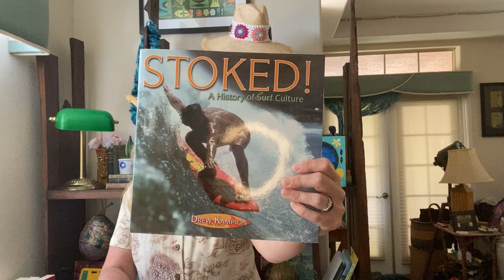I Found More Stuff...Cool Dale Velzy signed rare surfboards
Previewing some of the Surf items up for sale on timetravelmemorabilia.com